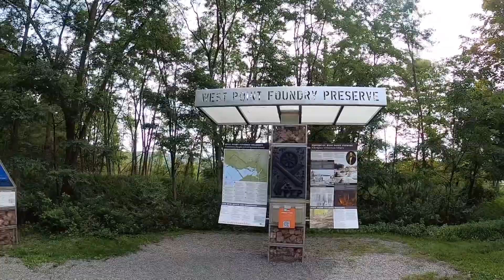COLD SPRING AND WEST POINT FOUNDRY PRESERVE미국 뉴저지 예술과 앤틱이 함께하는 작은 마을!!!!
Coid Spring Pier,NY,10516미국 뉴욕 뉴저지 가족 연인 친구 아이들과 허디스 리버와 스톰킹산의 멋진 뷰를 보며 아기자기한 추억을 만들수 있는 곳입니다 멋진 풍경에 취해 이야기도 나눌수 있고 맛잇는 점심도 먹고 오래된 옛 물건들을 구경할수 있습니다 또 WPFP에 가시면 야외박물관이라 편안히 산책하며 역사를 되짚어볼수 있는 좋은 기회가 될것입니다 간편한 옷차림과 편안한 운동화 그리고 물만 한변 준비해서 꼭 가보세요!